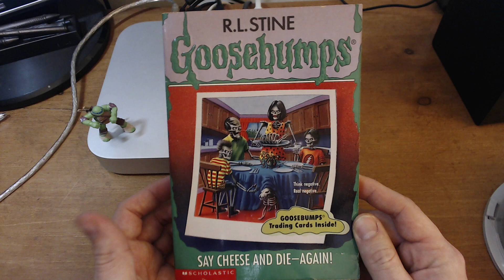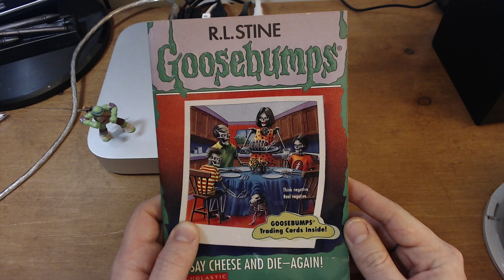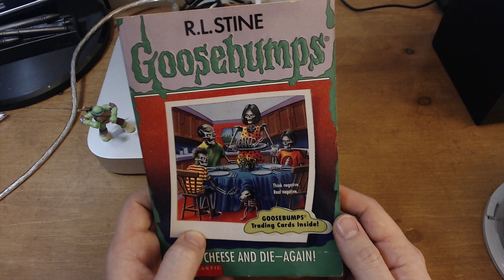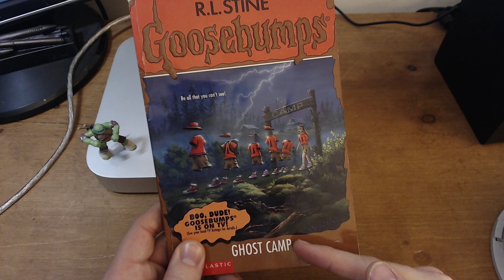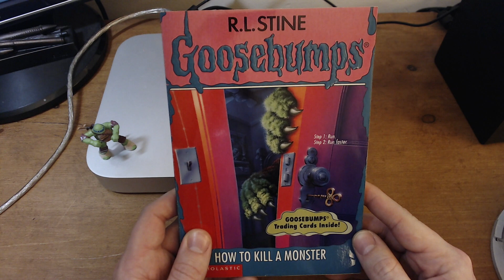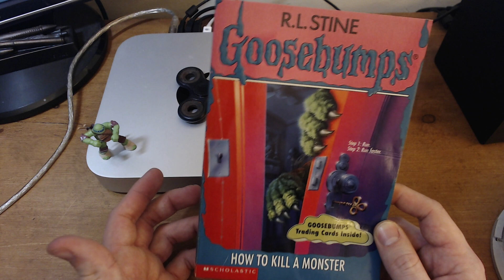Say Cheese and Die — Again! - How To Kill A Monster | Goosebumps Review-A-Thon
Today on the Goosebumps Review-A-Thon we look at books 44-46: Say Cheese and Die – Again!, Ghost Camp, and How To Kill A Monster. Lot of retread in this episode as one is a sequel and the others are familiar stories introduced in earlier titles. But this time, I feel RL Stine did a better job with them.